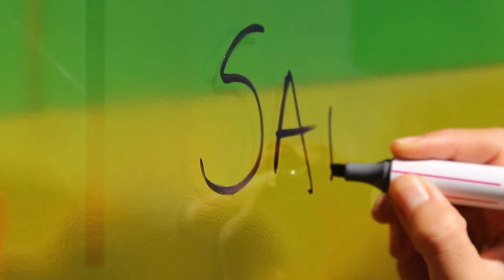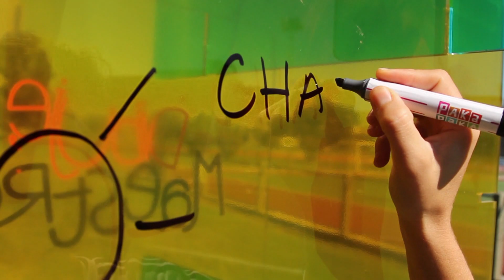Dibuje, Maestro. Rosario Luchetti.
Charo Luchetti cuenta cómo la convencieron de que podía ser una leona.